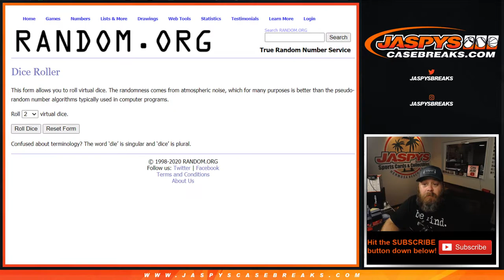10/16 - 2020 PANINI SPECTRA FOOTBALL 4-BOX BREAK #8 *PICK YOUR TEAMS* (RNB BREAK CREDIT GIVEAWAY)